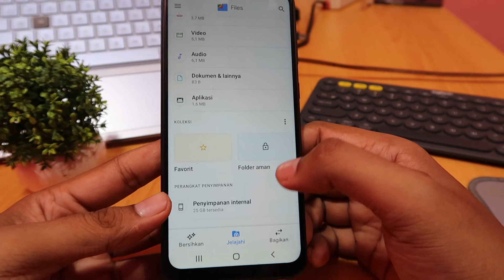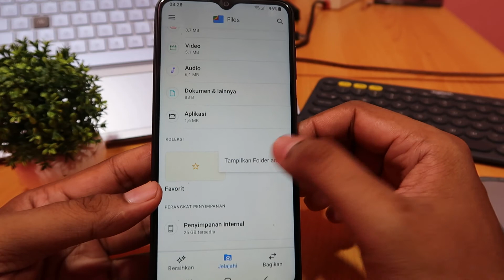CARA MELIHAT ALBUM TERSEMBUNYI DI HP SAMSUNG A03 CORE, A01 CORE